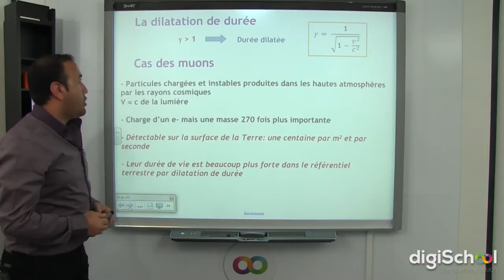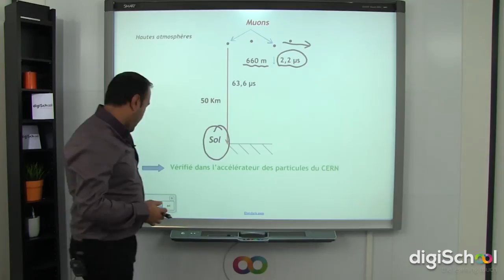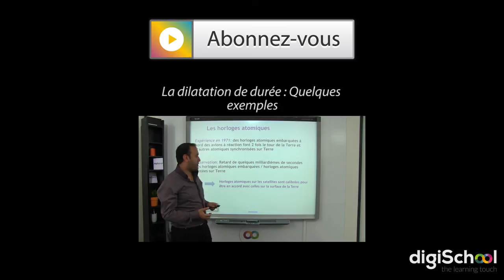La dilatation du temps: le cas des muons - Physique-Chimie - Terminale S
▶ Retrouvez les cours de physique chimie en pdf sur notre

▶ Notre professeur de Physique Chimie, Ali RACHINI, vous propose une leçon sur la dilatation du temps avec un cas particulier, celui des muons. Les muons sont des particules chargées et instables. La vitesse des muons est très proche de celle de la lumière.